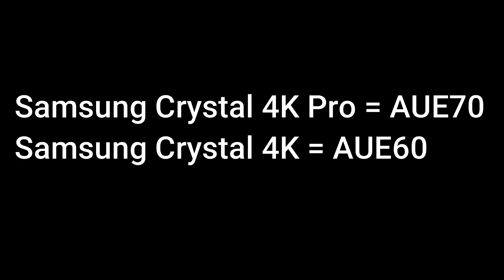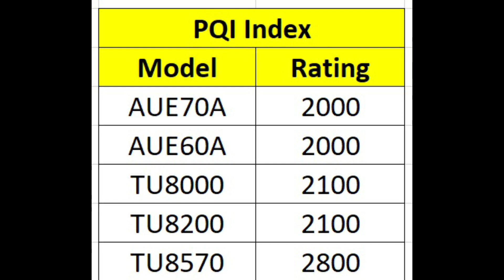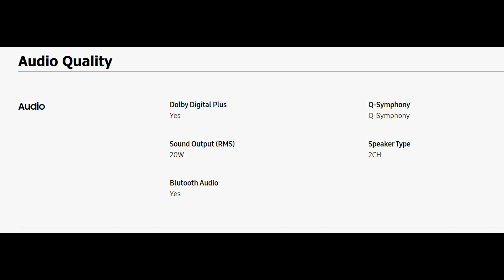Samsung Crystal 4k Pro TVs Launched in India Full Details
Buying Links:
SAMSUNG CRYSTAL 4K PRO – AUE70A 2021
SAMSUNG CRYSTAL 4K UHD – AUE60A 2021

Best TVs:
Fire TV
LG
Samsung
Hisense
Hisense Tornado TV
Toshiba
Toshiba U7980 TV
VU